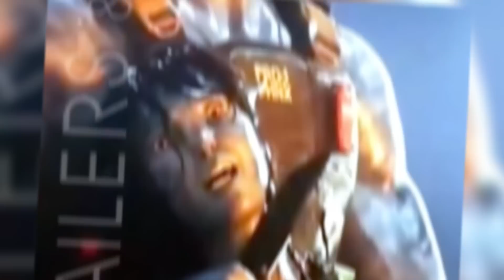NETEYAM X AONUNG 5 - Ian Plata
NETEYAM X AONUNG 5 // Hoy llegó, por fin, el episodio 5 de Neteyam y Aonung, los hijos de Jake Sully y Tonowari, respectivamente. En este episodio Neteyam esta harto de dudar, su cabeza esta cansada por pensar tanto, quizá Tsireya pueda darle algo de claridad. Aonung se niega a perder el Na'vi del bosque.